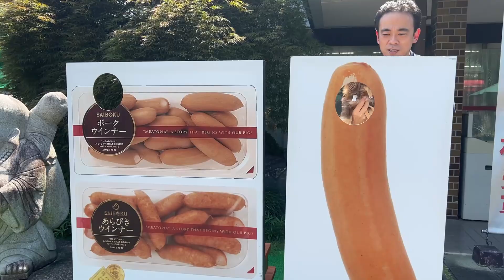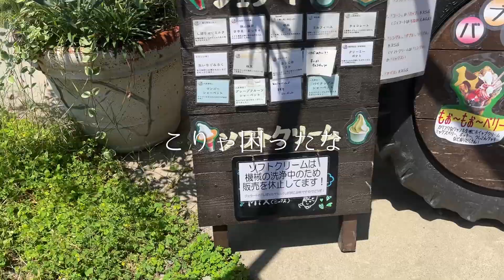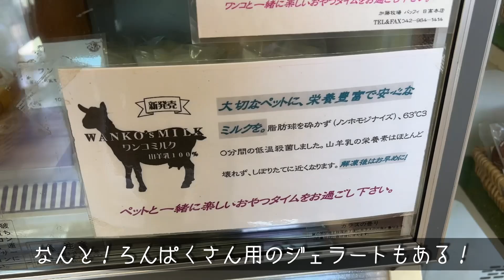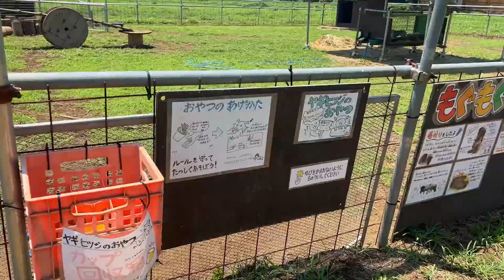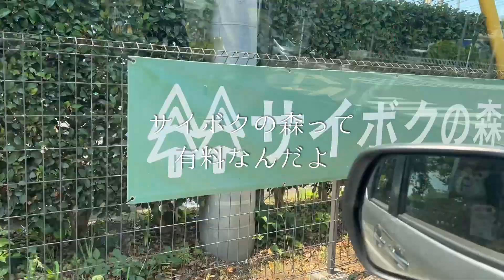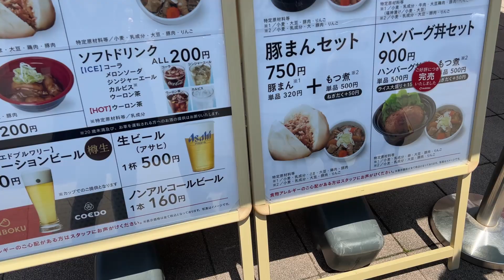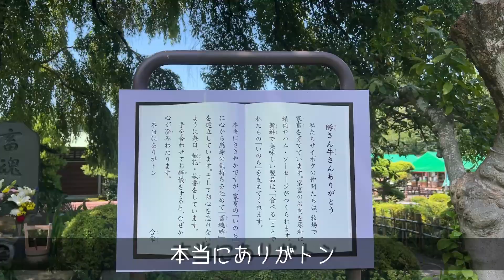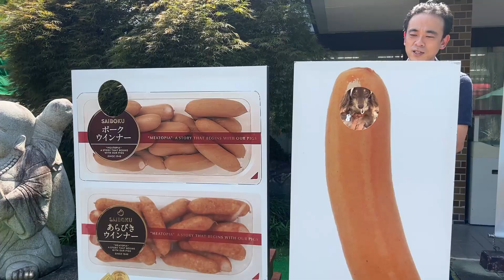【犬連れ埼玉日帰り旅】「加藤牧場」さんと「SAIBOKU(サイボクハム)」さんをはしごして美味しいものをたくさん食べたよ～🎶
＼八王子のヤンキー犬が旅したりお出掛けしたりする動画を公開しています🐕🐕🐾／

コメントで教えて頂いた埼玉のわんこスポットに行ってきました～！
美味しいものが大渋滞🍦🍖🍹。。
日帰りでも大満足のお出かけでした！
屋外で遊ぶスポットなので気温が落ち着く時期に行ってみてね～🐕🐕🐾

0:00 オープニング
0:50 「加藤牧場」さんでヤギさんとのお戯れとアイスクリームタイム🍦
9:42 「SAIBOKU(サイボクハム)」さんで豚三昧！

加藤牧場
埼玉県日高市旭ケ丘

SAIBOKU(サイボクハム)
埼玉県日高市下大谷沢５４６

＼他にも埼玉に旅行・お出かけしたよ／

【犬連れ埼玉秩父旅行】長瀞の荒川ラインくだりに愛犬とチャレンジ！

【犬連れ埼玉秩父旅行】豚みそ丼食べて「スパドッグズラン秩父」さんで遊ぼう！

【犬連れ埼玉秩父旅行】ペットと泊まれる宿「PICA秩父」さんでBBQ🍖

＼お宿探しの参考に！／
【おすすめポイント比較】2022年実際に泊まったペットと泊まれる宿13宿を振り返る🏨🐕🐕🐾

YouTubeオーディオライブラリ
音読さん